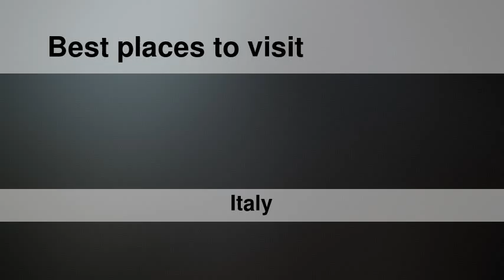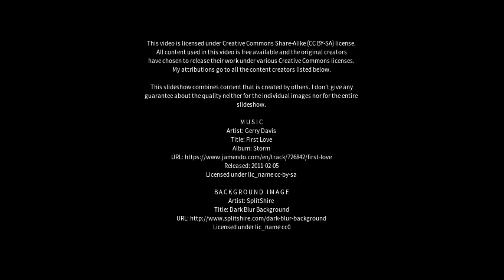Best places to visit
Best places to visit - Valeggio sul Mincio (Italy) Best places to visit - Slideshows from all over the world - City trips, nature pictures, etc.